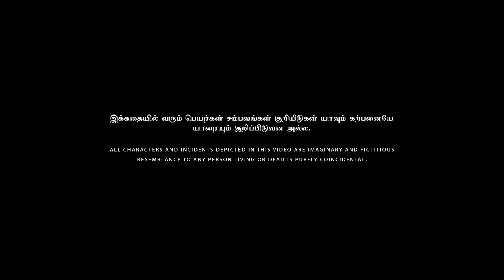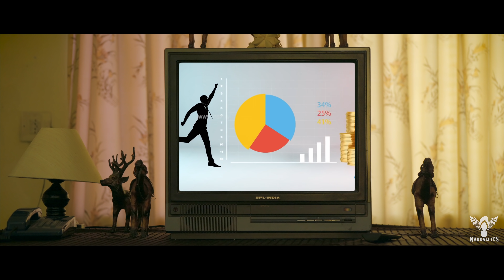Kadhalikka Neramillai - Episode 01 - Mini Web Series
Direction
Shanmugam S
Shanmugam S

N Krishnakanth

Cinematography & Colour Grading
Sujith S

Editing
Vignesh Viki

Foley
Vikraman

Associate Direction
Vishnu Priyan

Asst.Direction
Vignesh Arusamy
Naveen
Suriyabharathi

Associate Cinematography
Afreena Barvin

Asst.Cinematography
Kannan
Arun Kumar
Bharathraj
Sainath
Srivarshan

Production Manager
Dinesh KR
Kavi JS
Mithun
Muthamizh
Rajesh RJ
Aniruth

Cast
Mithra Rangaraj
Sassi Kumar
Sasti Pranesh
Manoj Beadz
Prasanna Balachandran
Aniruth